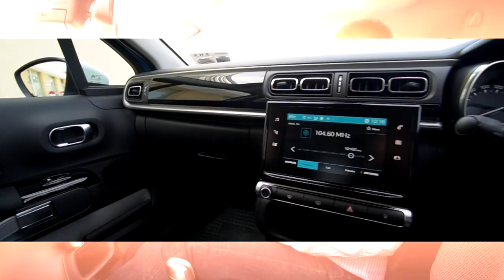Citroen C3 test drive in Marina di Ragusa